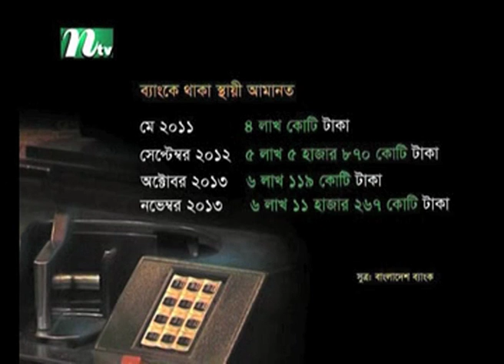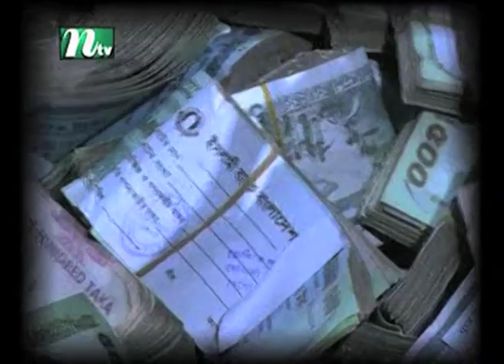রাজনৈতিক অস্থিরতার ব্যাংকে বেড়েছে নগদ অর্থ